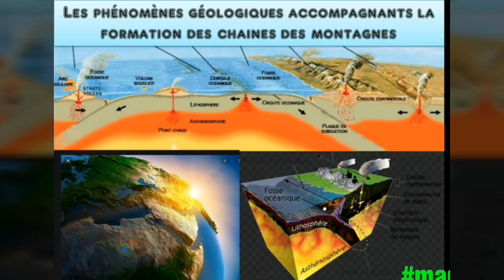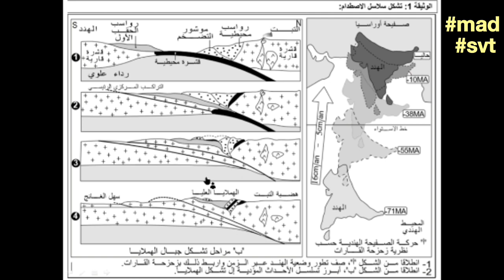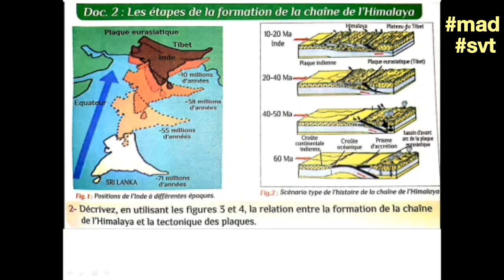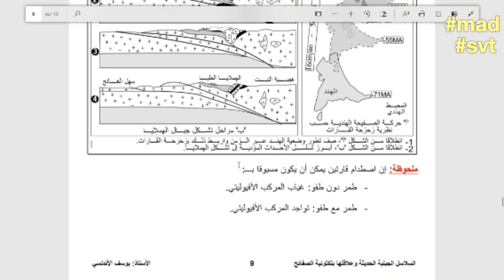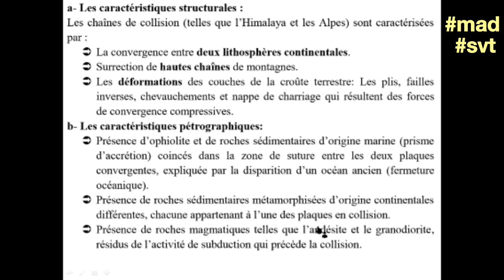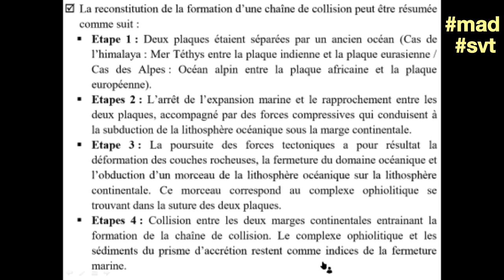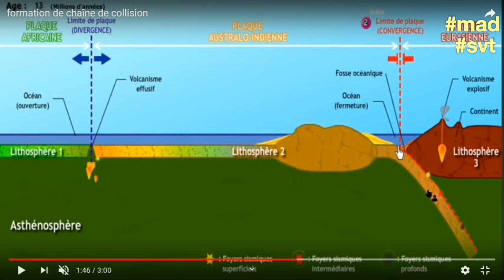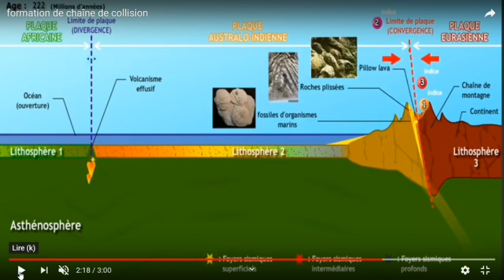Unité6:Les phénomènes géologiques accompagnant la formation des chaines de montagnes de collision 2